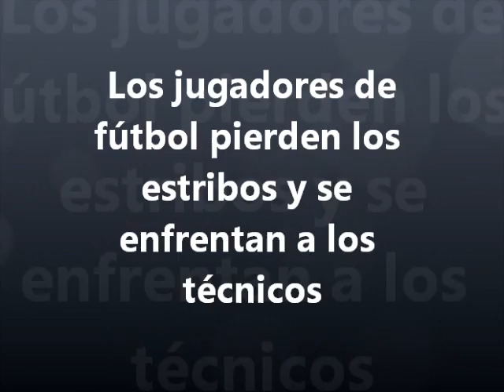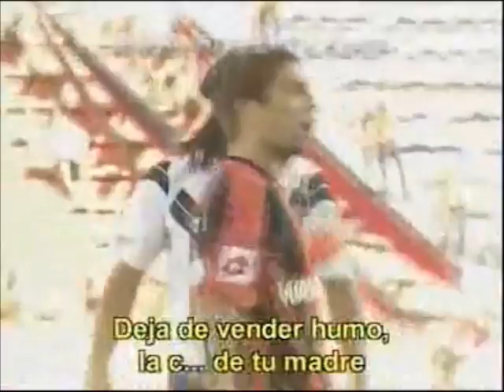Jugadores se calientan con técnicos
Algunas decisiones de los entrenadores generan la calentura de los futbolistas... aunque muchas veces, el tiro les sale por la culata, jeje